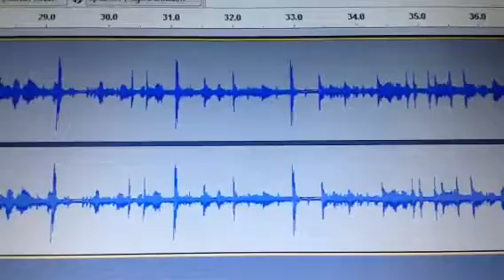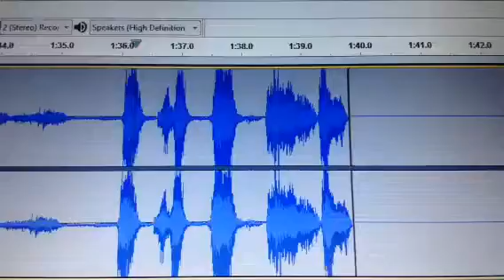LilBrokeBoy, Ft.Nicki Manja (California state of mind) (Audio)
Official LilBrokeBoy
California state of mind audio)
Nicki minja
Listen add free